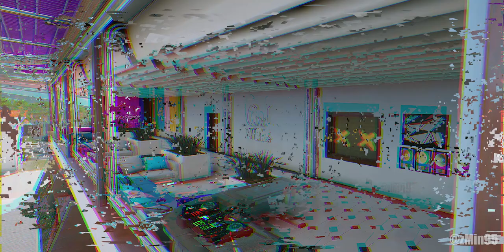COASTLINE REWORK! Rainbow Six Siege Concept (Pre Crystal Guard)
HOLY HELL THEY ADDED MOST OF THIS TO THE GAME!

OPEN ME 💬